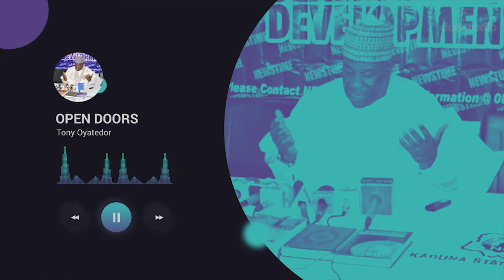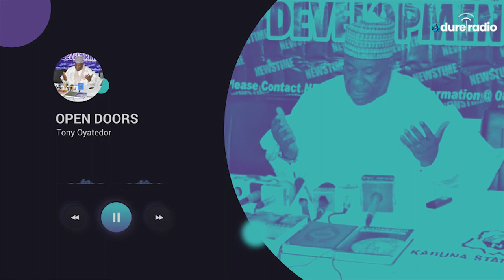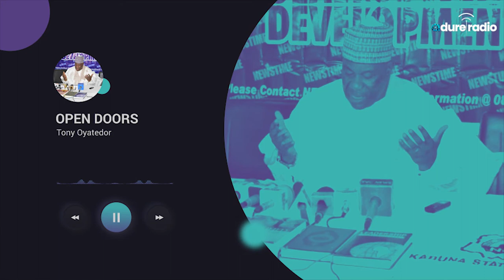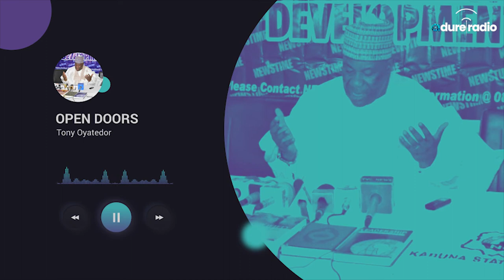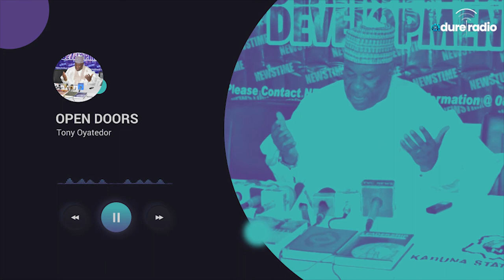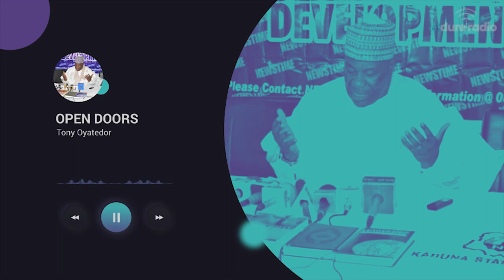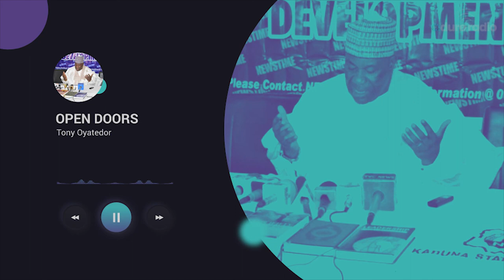OPEN DOORS FOR SUCCESS- Tony Oyatedor